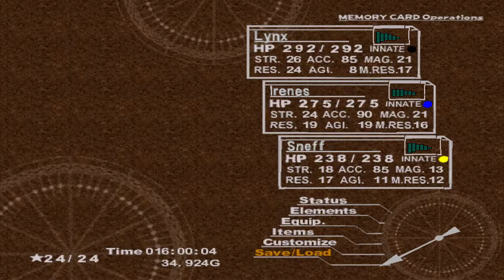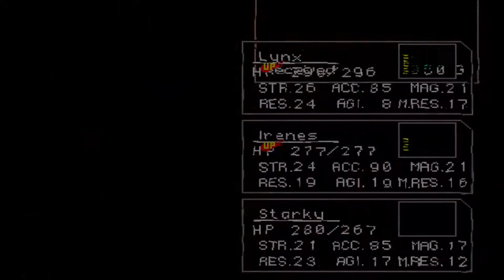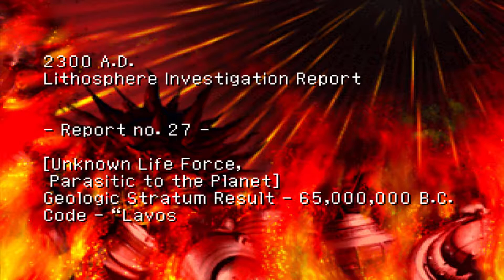PS1 : Chrono Cross EP. 13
Chrono Cross

Developer(s) Square Product Development Division 3[1]
Publisher(s)
JP: Square
NA: Square Electronic Arts
Director(s) Masato Kato
Producer(s) Hiromichi Tanaka
Designer(s) Hiromichi Tanaka
Programmer(s) Kiyoshi Yoshii
Artist(s) Yasuyuki Honne
Nobuteru Yūki
Writer(s) Masato Kato
Composer(s) Yasunori Mitsuda
Series Chrono
Platform(s) PlayStation
Release
Genre(s) Role-playing
Mode(s) Single-player